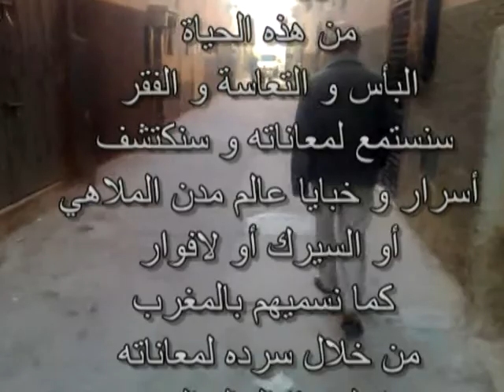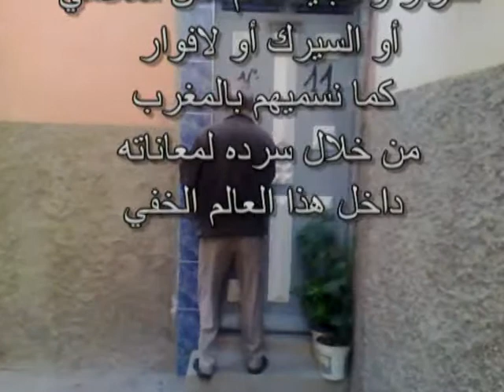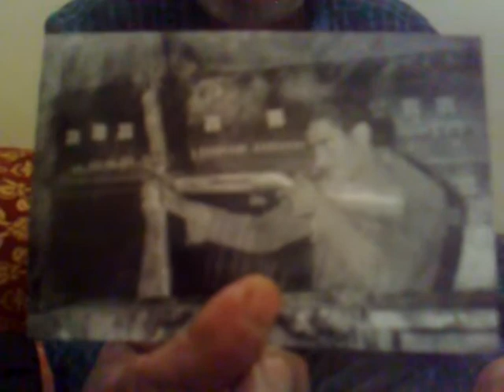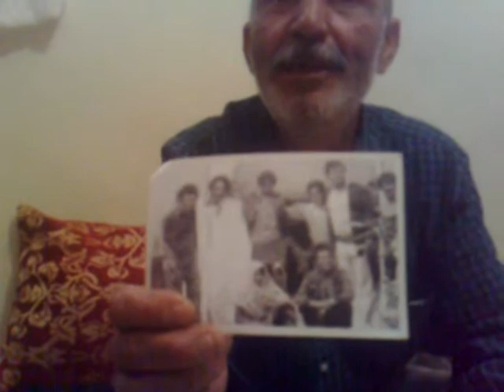معاناة رجل إستفاق على نور الظلمة بـأرض القانون الدي يحركه المال